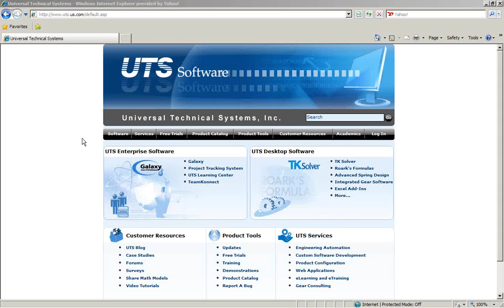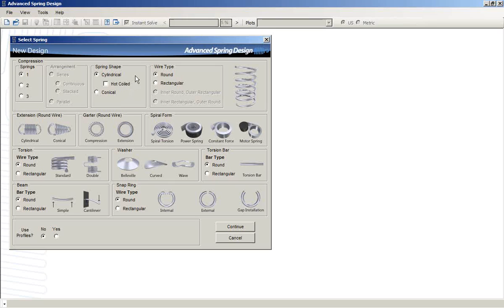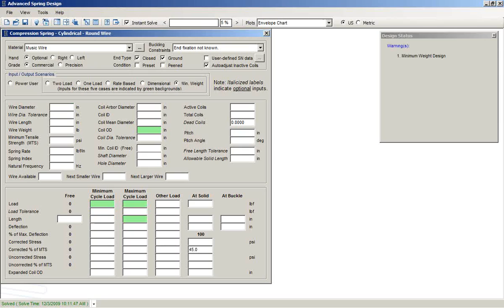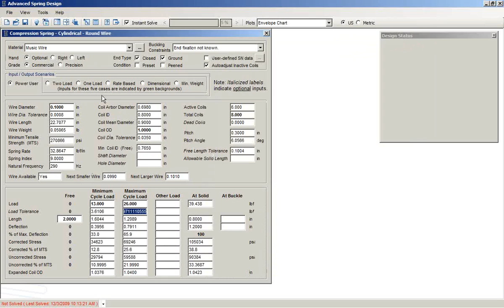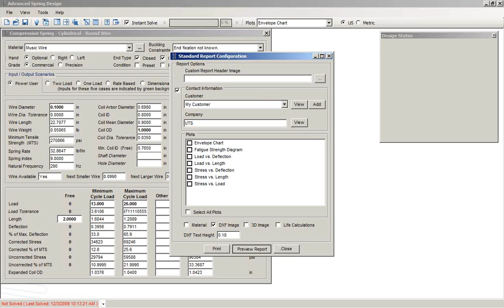Advanced Spring Design 7 - A Brief Introduction